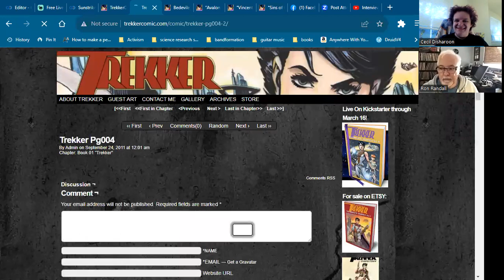Trekker with creator Ron Randall